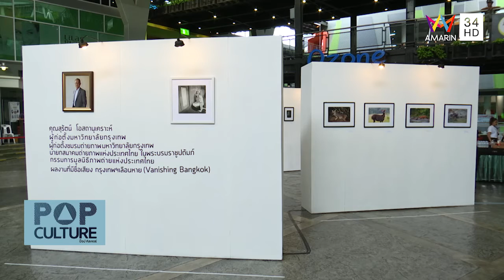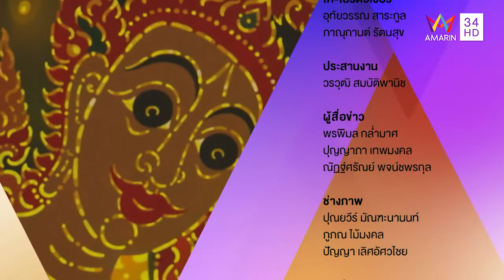POP CULTURE 21/06/58 ตอน : นิทรรศการ เงาปริศนา + นิทรรศการภาพถ่าย การเดินทางของเวลา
รายการ POP CULTURE
รายการข่าวศิลปะวัฒนธรรมบันเทิง ที่จะทำให้คุณรู้ว่าศิลปะวัฒนธรรมไม่ใช่เรื่องที่น่าเบื่อ และล่าสมัยอีกต่อไป

ออกอากาศ ทุกวัน เสาร์ - อาทิตย์ เวลา 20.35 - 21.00
1. นิทรรศการ เงาปริศนา
2.  นิทรรศการภาพถ่าย การเดินทางของเวลา

ขอขอบคุณเสื้อผ้าพิธีกรจาก สถาบันอาคาเดเมียร์ อิตาเลียนา